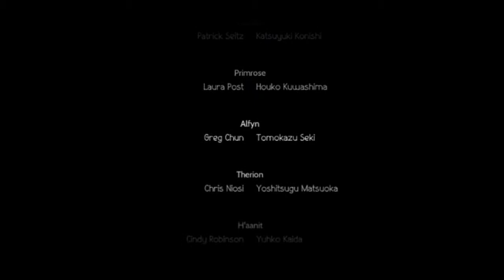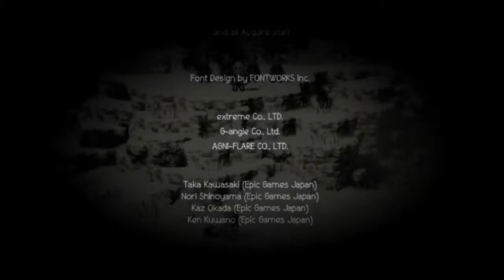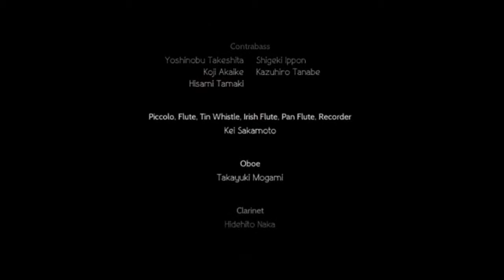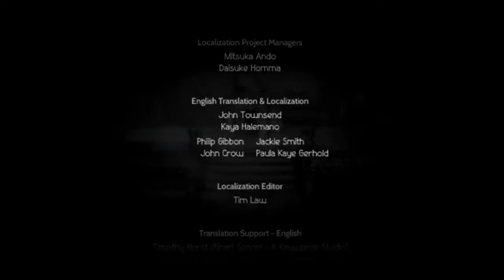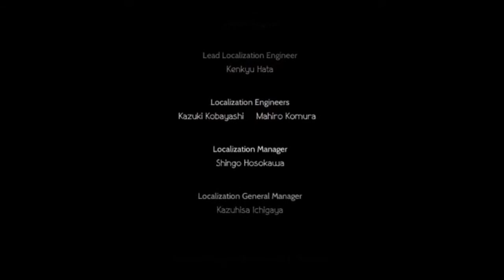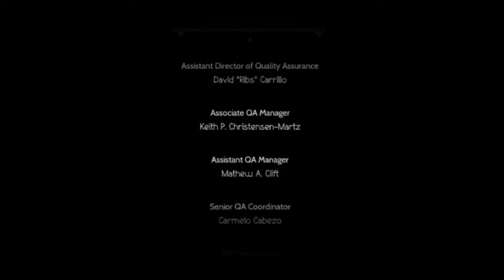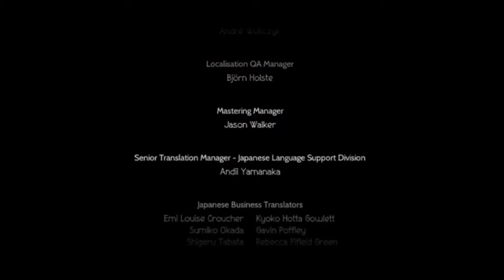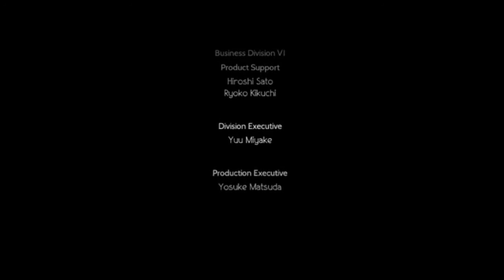Octopath Traveler 98 - Ophilia 4, Part 2 & Credits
Here we go, the final part of Ophilia's storyline! Apparently after beating the Chapter 4 of your main character, you get the credits of the game. Huh, interesting... Overall, Ophilia's storyline waned a bit in Part 2, but I honestly think its probably my favorite storyline in general.